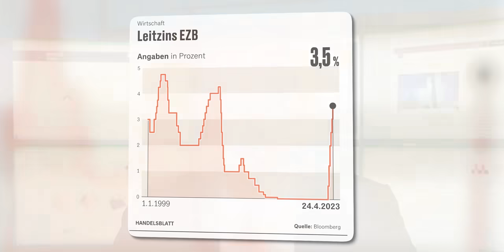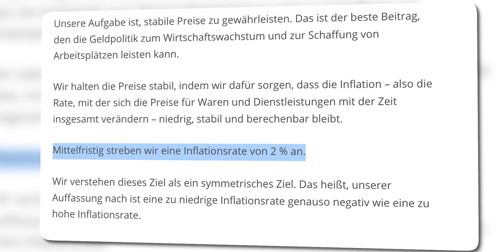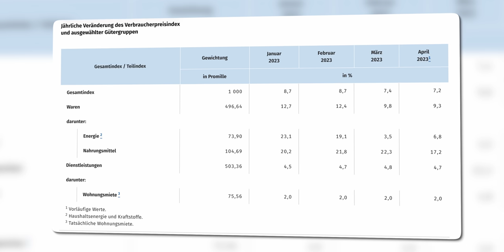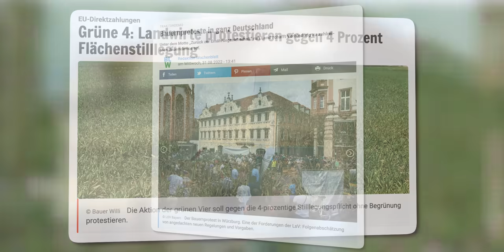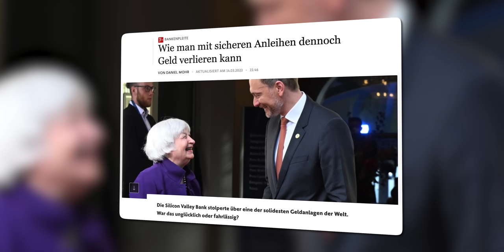BREAKING: EZB besiegelt Untergang des Euros!! (Leitzins +0,25%)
Die EZB geht der europäischen Wirtschaft weiter an den Kragen! Gerade eben verkündete der EZB-Rat unter Leitung von Christine Lagarde den nächsten Zinsschritt. Um 25 Basispunkte geht der Leitzins rauf. Was das für uns alle bedeutet, erfahren Sie in diesem Video.

Quellen & Interessantes

Wie hat Ihnen das Video “BREAKING: EZB besiegelt Untergang des Euros!! (Leitzins +0,5 %)” gefallen?